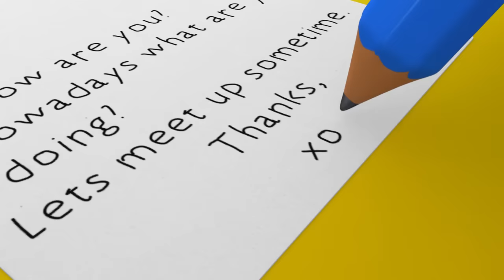A Tisket a Tasket | Nursery Rhymes for Babies by LittleBabyBum - ABCs and 123s